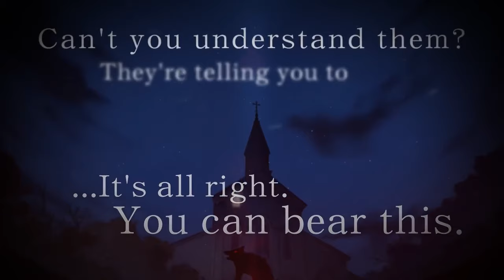페이트 스테이 나이트 리마스터 ( Fate/Stay Night Remastered ) August 8, 2024 공식 발표 게임 예고편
Fate/StayNightRemastered

🕹️Game content
판타지 액션 드라마 비주얼 노벨이자 TYPE-Moon의 2004년 첫 상업적 출시작인 Fate/stay night의 리마스터 버전이 20주년을 맞아 Steam®에서 출시됩니다. 이 리마스터는 2012년 PS VITA에서 출시된 Fate/stay night Realta Nua를 기반으로 하며, 영어와 간체 중국어 등의 언어로 시리즈 최초로 각색되었으며, 그래픽과 애니메이션은 풀 HD로 렌더링되었습니다. 정의의 영웅이 되는 꿈을 꾸는 십 대 소년 시로 에미야의 스토리와 전능한 소원을 들어주는 그릇인 성배를 중심으로 펼쳐지는 그의 전투를 생생한 디테일로 경험하세요.
모바일 게임 Fate/Grand Order를 포함하여 끊임없이 확장되는 Fate 시리즈의 수많은 항목과 함께 Fate, the Origin의 막이 다시 한 번 올라갑니다.

⚡Game Developer
 타입문 , 퍼즈 주식회사